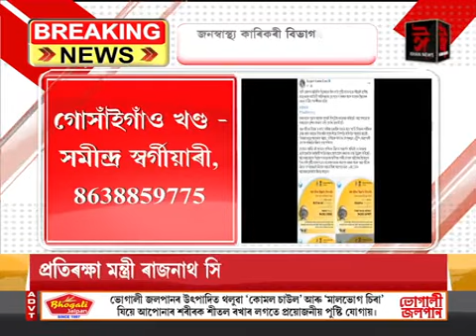আপুনি কোন জিলাৰ বাসিন্দা? আপোনাৰ বাবে ৰাজ্য চৰকাৰে প্ৰকাশ কৰিছে বিশেষ ফোন নম্বৰ।